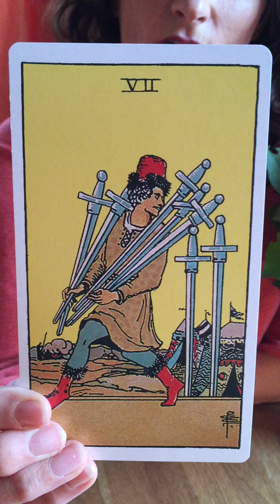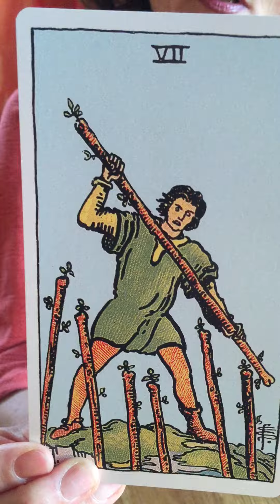Tarotkarten legen lernen: Liebeskummer, Eifersucht, Fremdgehen, Hassliebe in den Karten erkennen.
Die Tarotkarten eignen sich hervorragend um Probleme in der Partnerschaft aufzuzeigen. Hier stelle ich euch einige Tarotkarten vor, die auf Themen wie Eifersucht, Liebeskummer, Fremdgehen usw. hinweisen. Du siehst hier die Bedeutung der Karten  3 Schwerter, 7 Schwerter, 7 Stäbe aus der Kleinen Arkana, sowie aus der großen Arkana "Der Teufel".  Falls du unsicher bist und Klarheit über dein Beziehungsthema haben möchtest, dann melde dich einfach bei mir.

Bestelle hier mein Tarotdeck: Das Große Kosmos-Tarot:
Alle weiteren Infos Wenn du meine Arbeit wertschätzen möchtest, kannst du das gerne hier umsetzen